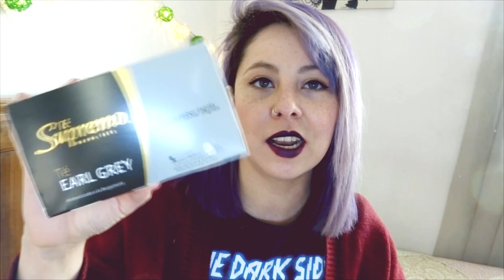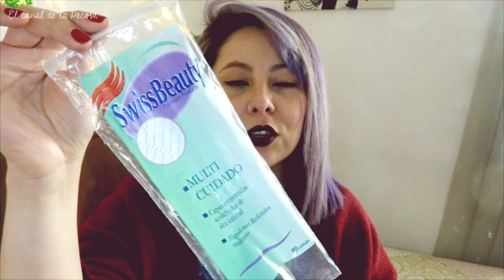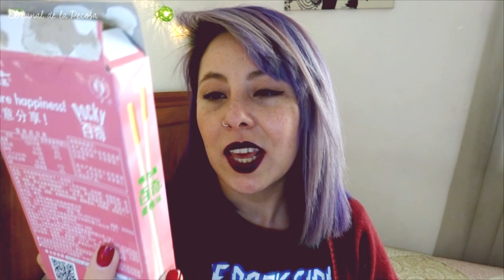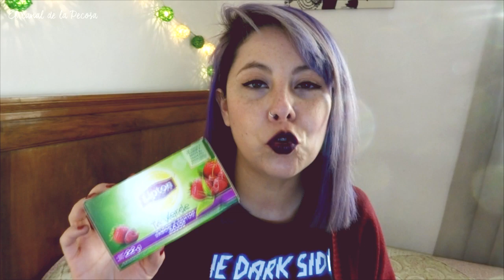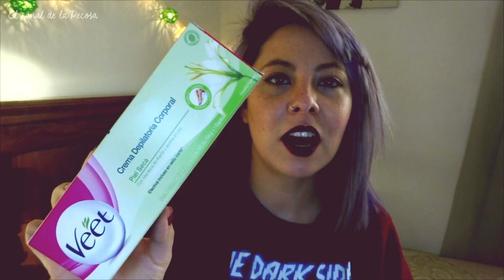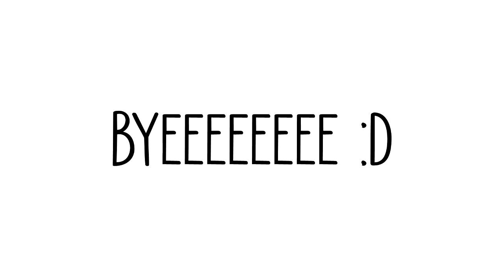Productos terminados Vol.5 ♡ | Elcanaldelapecosa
ADVERTENCIA: es un vídeo larguísimo así que les recomiendo ir por su refresco favorito y ver la acumulación de terminados que tenía.

☞ Tienda crema de banana
- Instagram Makeupxholicx

☞ Tienda gel para sectores asperos

Cardigan burdeo - Vintage /de mi abuelo
Polera - Regalo ♡
Labial - Tono Instigator de MAC
Esmalte - Tono 113 Do you speak love? de Essence